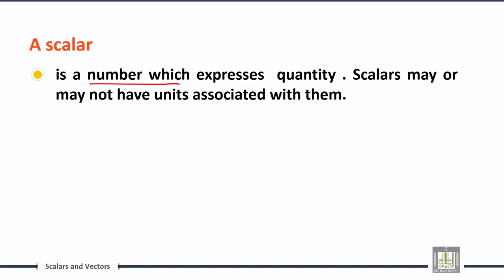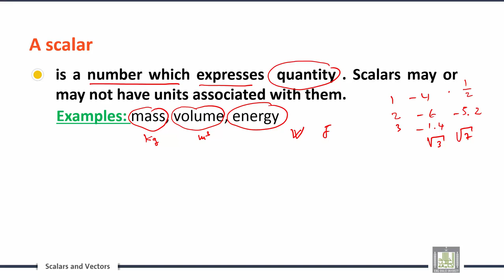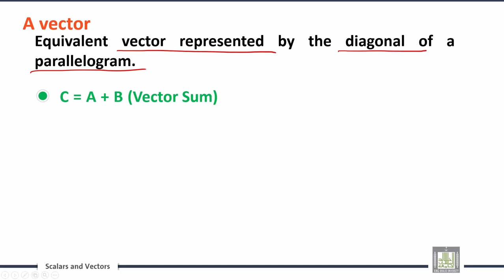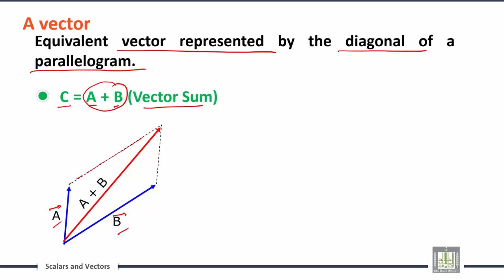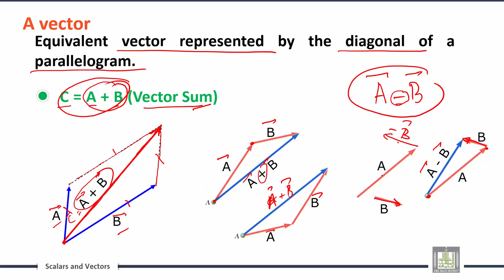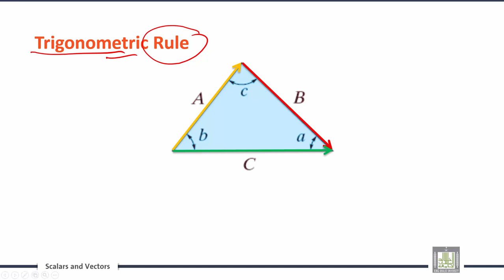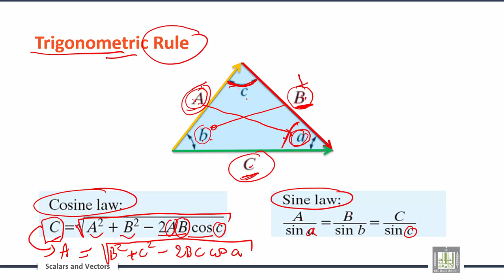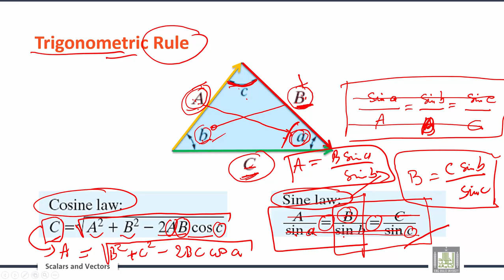Engineering Mechanics | C1-L2 | Vector and scalar representation of forces and moments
الوحدة 1 : Introduction to Mechanics
الدرس 2 : Vector and scalar representation of forces and moments
Trigonometric Rule